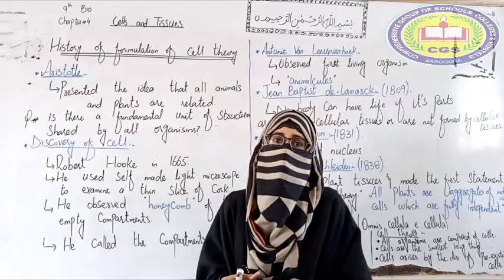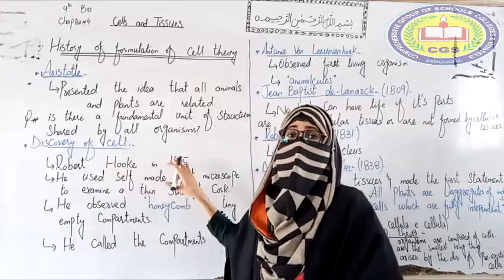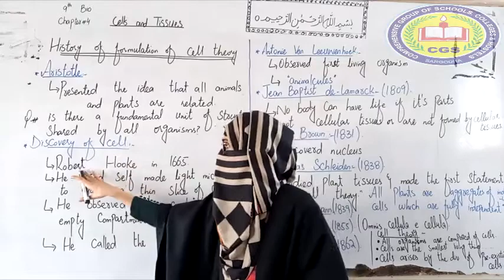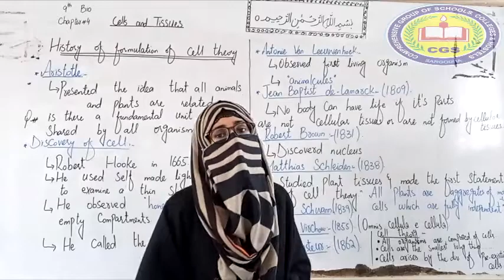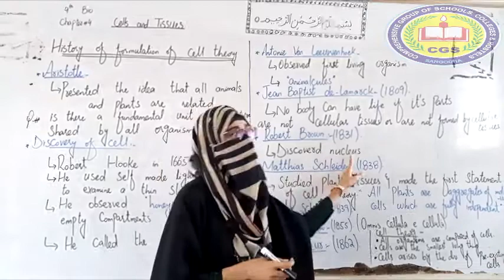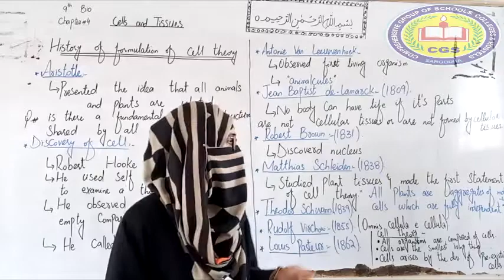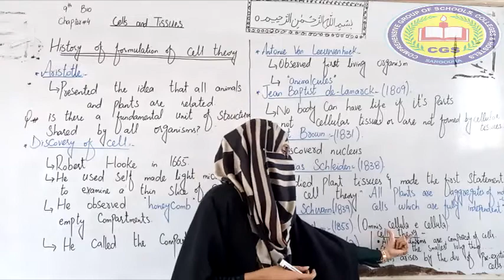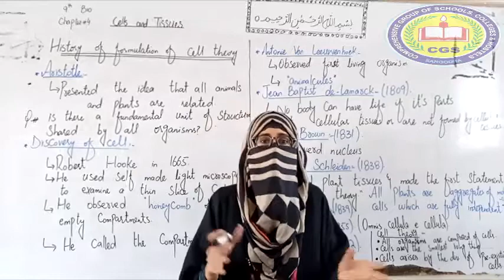Bio 9th Lec# 18 History of formulation of cell theory